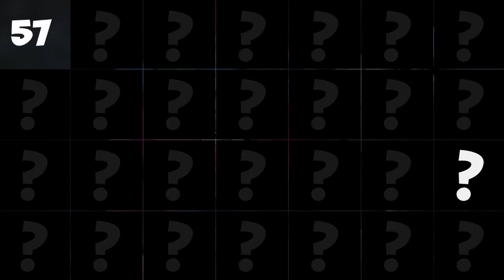PlayTube presents the new game "Guess Who?"